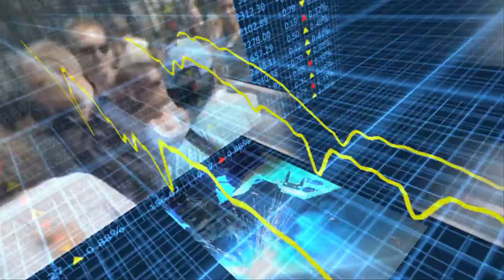Econtrack - Sylvester Eijffinger over eurozone en eurobonds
Politici zijn volgens Sylvester Eijffinger altijd "behind the curve", ze wachten met beslissen tot ze niet anders meer kunnen. Op de eurozone-top van 21 juli jongstleden zijn ook een aantal beslissingen niet genomen, hoogleraar financiële economie Eijffinger geeft aan waarom de ophoging van het noodfonds noodzakelijk is.